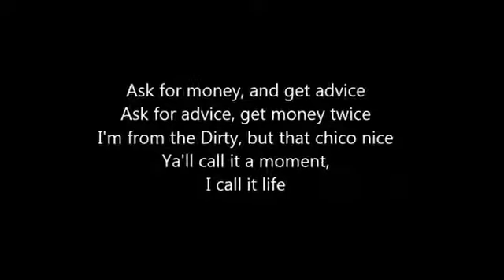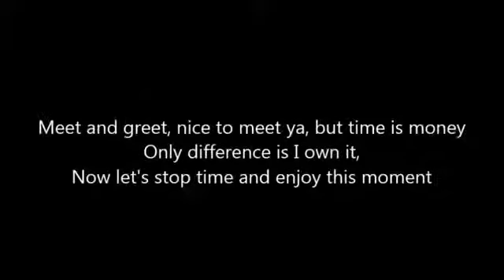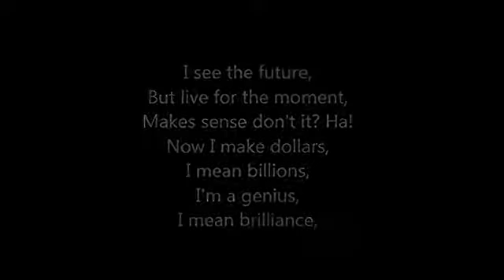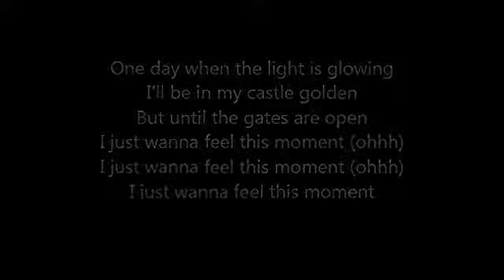Pitbull ft Christina Aguilera Feel This Moment LYRICS